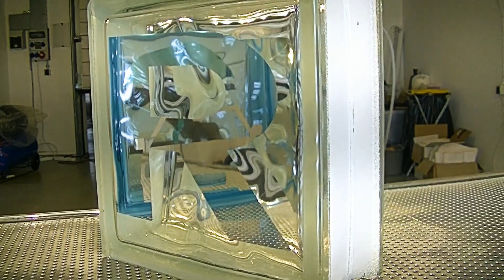Mirror ART on glass blocks parallel reflection world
parallel Art mirror application on the glass block creates an internal reflective infinite pressure of light and colors gamma

musical accompaniment: Carroll Park John Deley and the 41 Players

using the base glass block can achieve incredible results color transmission and insane reflections of both internal and external double-sided mirror application on the glass block creates an internal reflective infinite pressure of light and colors gamma these are progressive endless reflections of mirrors in mirrors based on the glass block creates a unique effect of parallelism